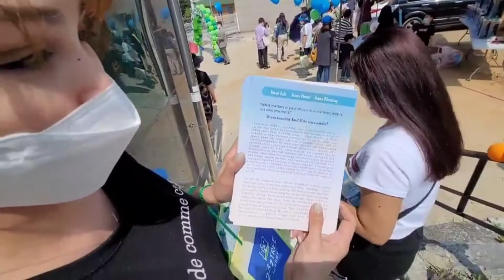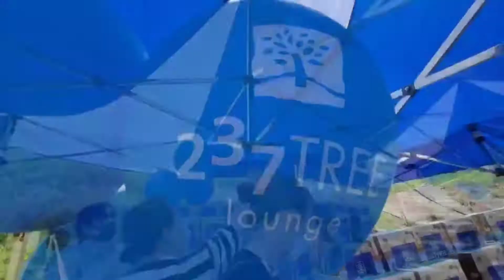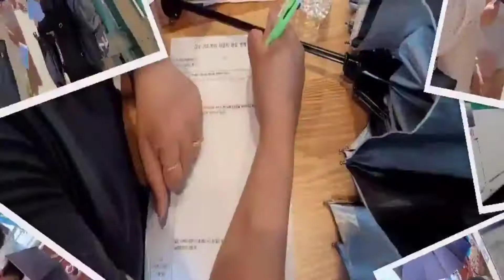GIMPO AREA CAMP|KOREA|roselle an'vlog